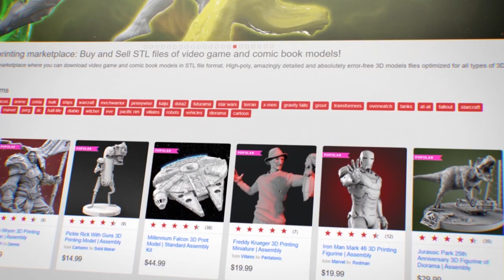Jason Voorhees 3D Printing Figurine | Painting Tutorial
Jason Voorhees 3D Figurine for 3D printing now is available on Gambody Marketplace!

The video shows how the figurine was printed, assembled and painted for those of you who want to draw inspiration for your future project.

Jason Voorhees 3D Figurine for 3D printing consists of 42 parts.

Scale:
After being printed will stand:
FFF/FDM version:
312 mm tall, 234 mm wide, 252 mm deep;
DLP/SLA/SLS version:
156 mm tall, 117 mm wide, 126 mm deep;